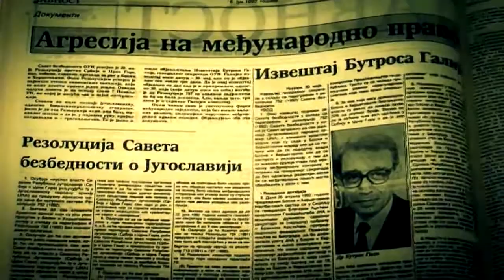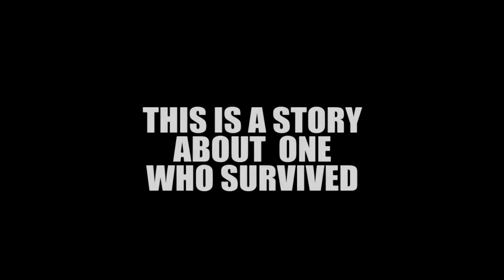A Breath of Life - Official Trailer / Radio-Television of Republika Srpska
Film "A Breath of Life" is inspired by tragedy of babies in Banjaluka at the beginning of the civil war in Bosnia and Herzegovina during 1992. Due to ground and air blockade, hospital in Banjaluka lacked oxygen, which is vital for newborns, in the first minutes of their lives. Aircraft, laden with the bottles of oxygen, was waiting for a days at the airport in Belgrade, for permission of United Nations to take-off.

The hero of the film is a boy, Marko Medakovic, who is the only one surviving figure of this drama, which leads to death twelve babies, of different nations. Marko is survived, but he can't walk and even speak, which is permanent consequence of lack of oxygen in the first moments of his life. His mother, Snezana is talking about her son's life and the events that marked his coming to this world.

Except Snezana, mothers of died babies, medical staff of hospital in Banjaluka, pilots, generals and others testify about this ... Former Secretary - General of United Nations Boutros Boutros Ghali evokes his memories of the event.

Ourselves, who have had more luck than him, we are telling this story, in Marko's name, like a reminder and a message that children are not guilty for misconceptions of the Big ones and they must not be victims of politics.